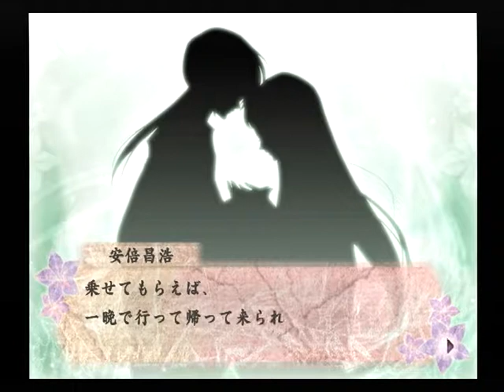【PS2】少年陰陽師 翼よいま、天へ還れ ベストエンド Part５２ 白虎編 ～晴明……ここは？ 【スタートオンゲームズ2】【スタゲー2】【JAPAGE】